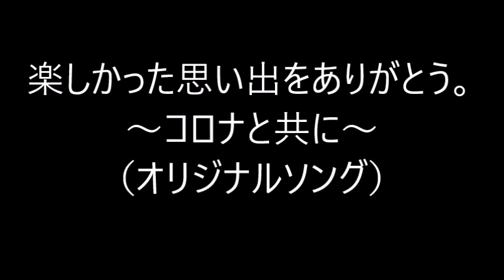楽しかった思い出をありがとう。～コロナと共に～（オリジナルソング）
歌詞。

コロナと共に奇跡がやって来て、
波風立たせながら盛り上がってた。

現実の距離を超えた信頼が出来て嬉しかった。

スマホの進化のおかげだ。
だけどマイクロフォンの性能は衰えさせてほしい。
楽しかった思い出をありがとう。

コロナと共に引き際やってきた。
「全員集合！」はやはり夢なのか？

それぞれの家庭があり。それぞれの生活がある。

ロックを愛するおかげだ。
だけど何から何までロックじゃ補えられない事もある。

ホントはもっともっと仲良くなりたい！